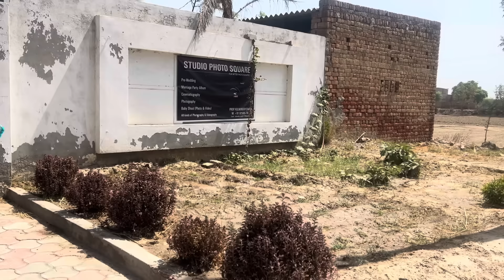ਮੇਰੀ ਭੈਣ ਨਾਲ ਇਹ ਸਭ ਕਿਵੇਂ ਹੋ ਗਿਆ?bassifamily